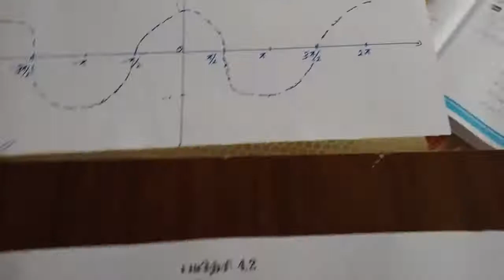12th maths tamil medium exercise 4.2 sum no 1